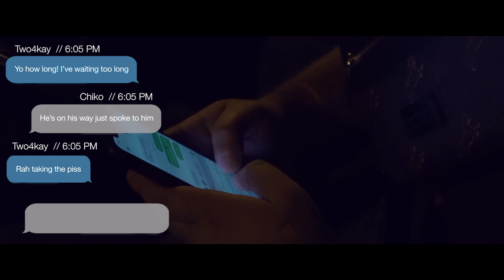Chiko ft. Two4Kay - Trapping In The Morning [Music Video] | GRM Daily